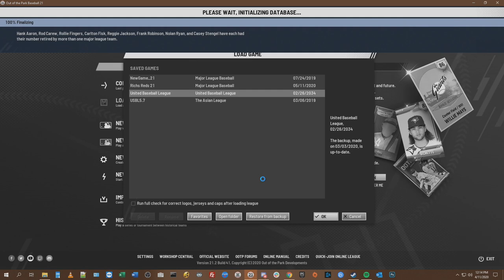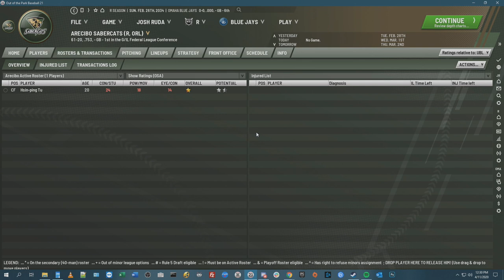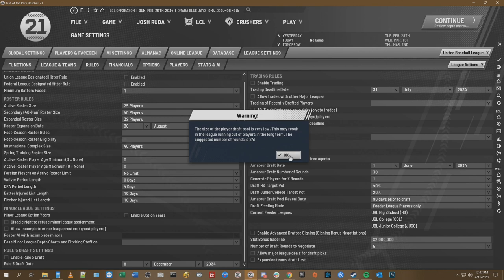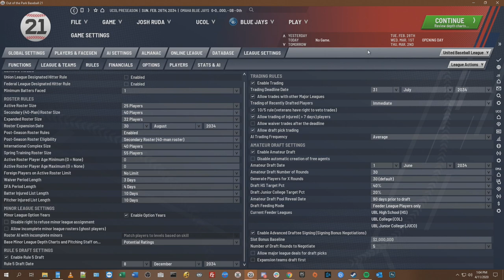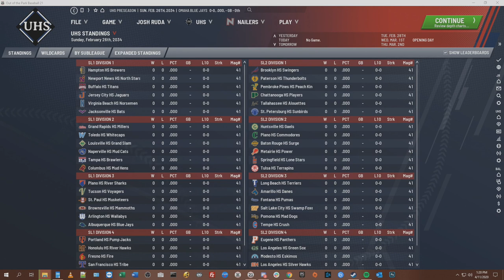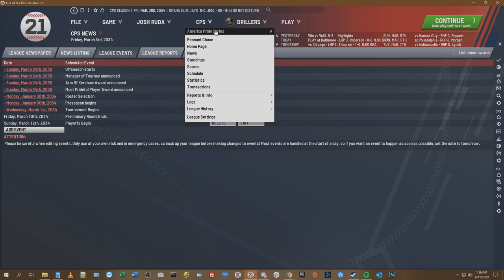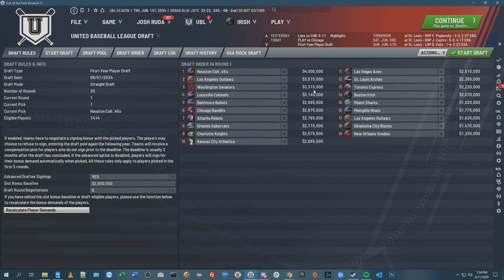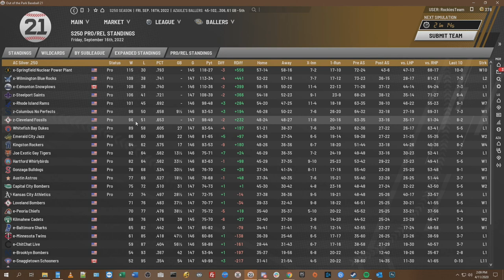Science Saturday with Alex - Episode 3 - Feeder Leagues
Science Saturday with Alex - Out of the Park Baseball 21 tutorials live!